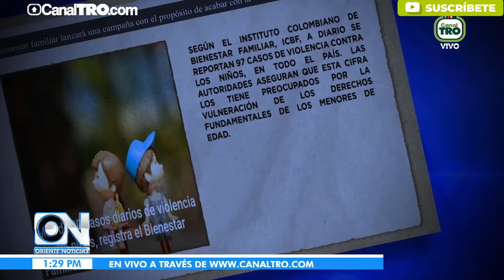Alcaldes del área metropolitana de Bucaramanga podrían ser sancionados por El Carrasco